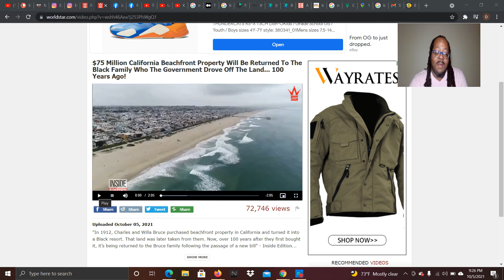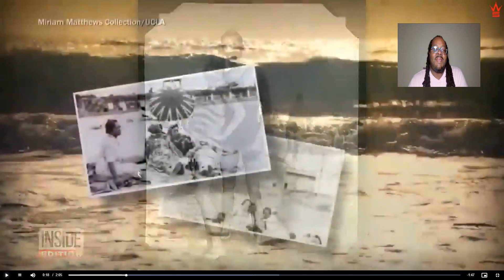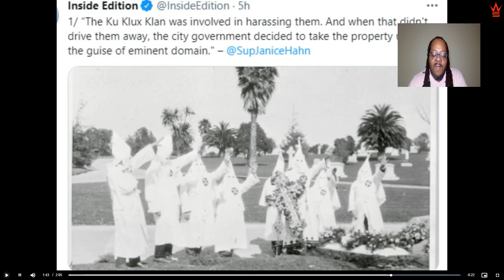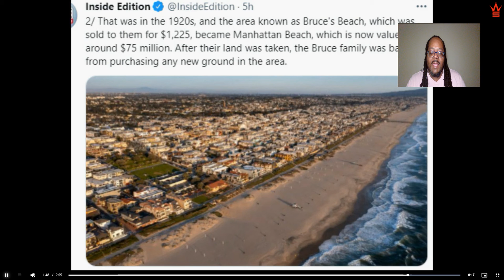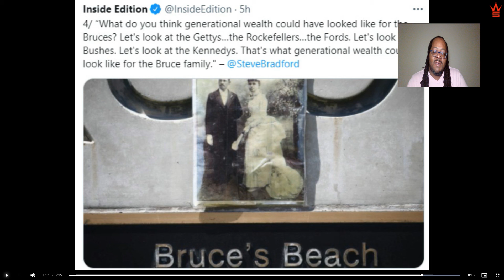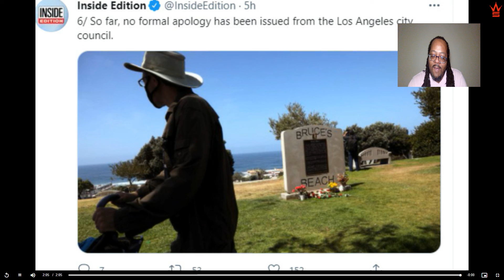Property Returned To The Black Family Who The Government Drove Off The Land...100 Years Ago!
$75 Million California Beachfront Property Will Be Returned To The Black Family Who The Government Drove Off The Land... 100 Years Ago!
"In 1912, Charles and Willa Bruce purchased beachfront property in California and turned it into a Black resort. That land was later taken from them. Now, over 100 years after they first bought it, it’s being returned to the Bruce family following the passage of a new bill"